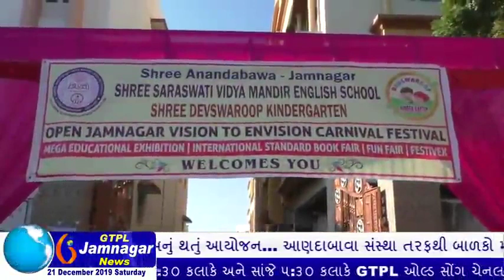Open Jamnagar Carnival - 2019 GTPL News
Open Jamnagar Vision to Envision Carnival Festival conducted by SVM School students which includes Mega Education Exhibition, FunFair, Festivex, Book Fair
Date: 21-22-23/12/2019 Sat-Sun-Monday
Time: 10am to 3pm at Svm School, Sri Anandabawa Ashram, Limda Lane, Jamnagar